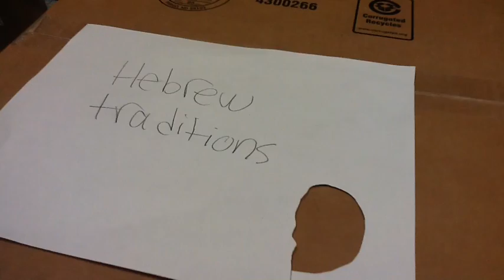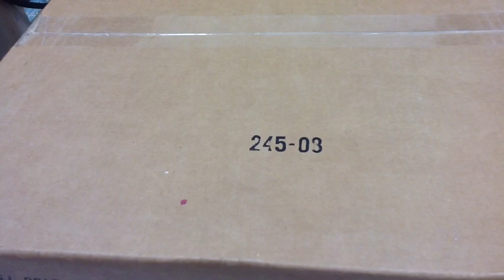Hebrew Traditions 1